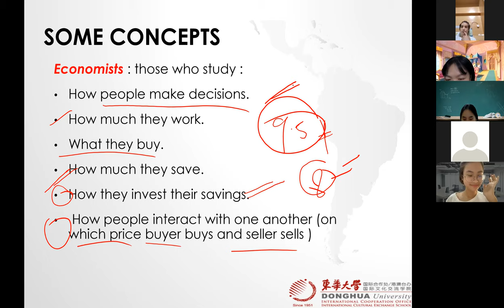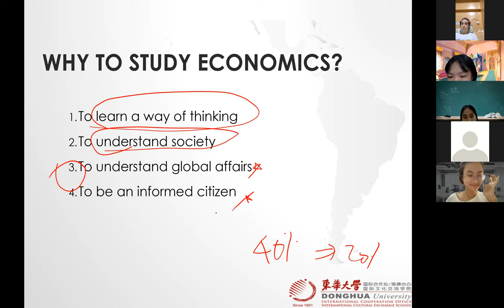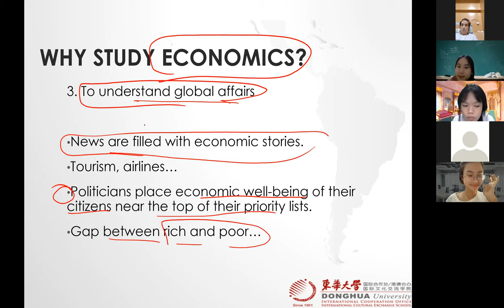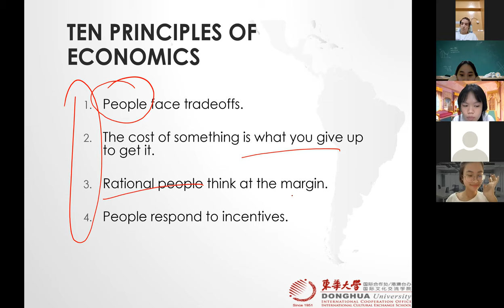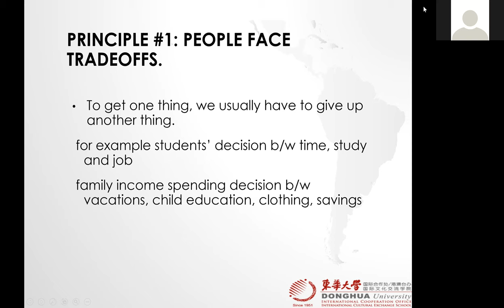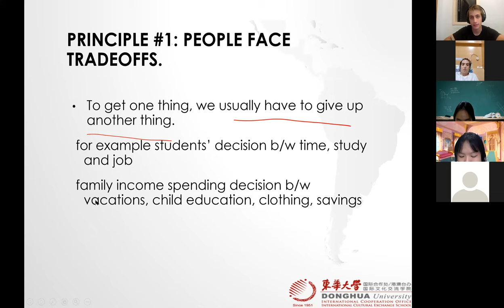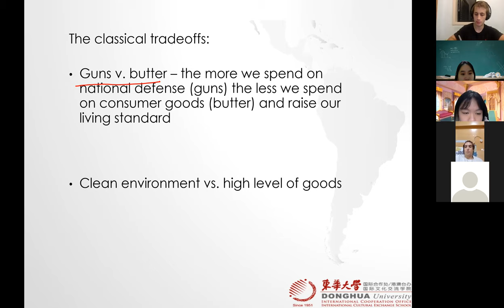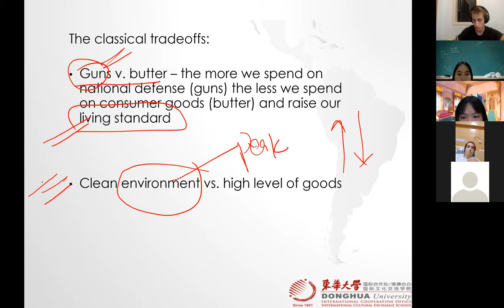Microeconomics (Spring 2023) Lecture 1 - Introduction - 3